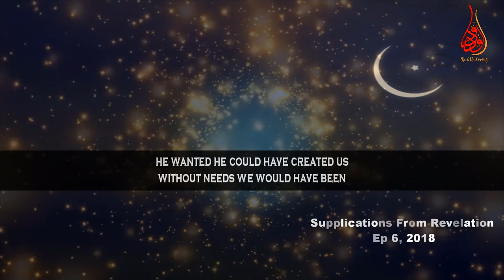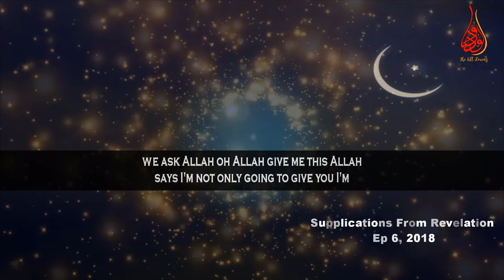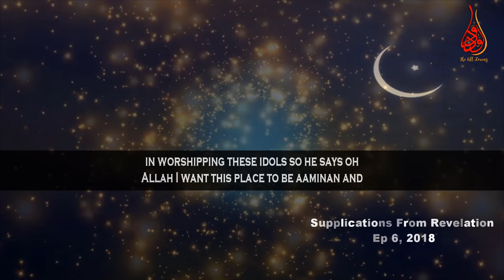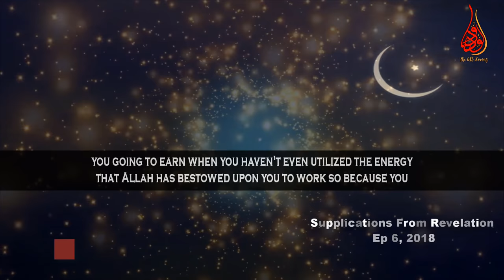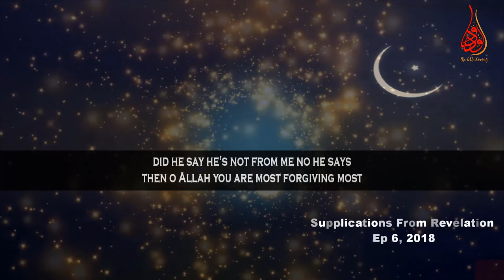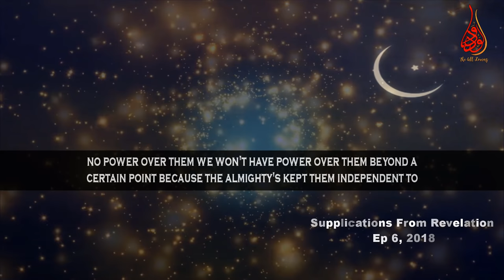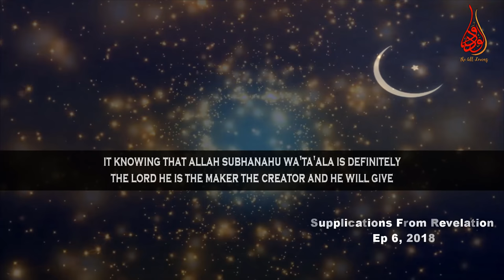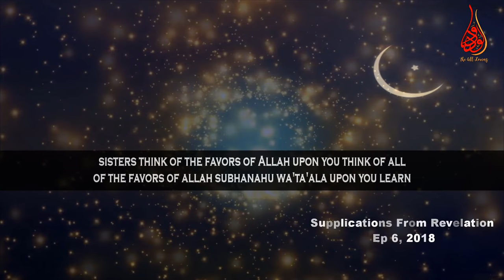Powerful Dua For The Protection Of Family & Peace | Ep #6 SFR | Ramadan Day 6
📌In the episode Number 6 of “Supplications From Revelation” (SFR) Ramadan2018 series MuftiMenk makes mention of duas / Supplications by the prophet Abraham / Ibrahim (A.S) for peace, protection, security, provision, family and Ummah. These duas are given in the following

dua for peace, stability, security and provision by the Prophet Abraham / Ibrahim (A.S)
رَبِّ اجْعَلْ هَٰذَا بَلَدًا آمِنًا وَارْزُقْ أَهْلَهُ مِنَ الثَّمَرَاتِ مَنْ آمَنَ مِنْهُم بِاللَّهِ وَالْيَوْمِ الْآخِرِ
rabbi ijAAal hatha baladan aminan waorzuq ahlahu mina alththamarati man amana minhum biAllahi waalyawmi al-akhir
(2:126)

Dua For halal provision / susteancee by Prophet Mohammed (saw)
للَّهمَّ اكفني بِحلالِكَ عن حرامِكَ ، وأغنِني بِفَضلِكَ عَن سواكَ'
'Allahummak-finee be halaaleka ‘an haraamek, wa ‘aghnenee befaDleka ‘an sewaak'
“O Allah, suffice me with what You have allowed instead of what You have forbidden , and make me independent of all others besides You.”

Prophet Ibrahim’s Dua for the protection of his family and the Muslim Ummah

رَبِّ إِنَّهُنَّ أَضْلَلْنَ كَثِيرًا مِّنَ النَّاسِ ۖ فَمَن تَبِعَنِي فَإِنَّهُ مِنِّي ۖ وَمَنْ عَصَانِي فَإِنَّكَ غَفُورٌ رَّحِيمٌ
Rabbi innahunna adlalna katheeranmina annasi faman tabiAAanee fa-innahu minneewaman AAasanee fa-innaka ghafoorun raheem
My Lord, indeed they have led astray many among the people. So whoever follows me - then he is of me; and whoever disobeys me - indeed, You are [yet] Forgiving and Merciful.
رَّبَّنَا إِنِّي أَسْكَنتُ مِن ذُرِّيَّتِي بِوَادٍ غَيْرِ ذِي زَرْعٍ عِندَ بَيْتِكَ الْمُحَرَّمِ رَبَّنَا لِيُقِيمُوا الصَّلَاةَ فَاجْعَلْ أَفْئِدَةً مِّنَ النَّاسِ تَهْوِي إِلَيْهِمْ وَارْزُقْهُم مِّنَ الثَّمَرَاتِ لَعَلَّهُمْ يَشْكُرُونَ
Rabbana innee askantu min thurriyyateebiwadin ghayri thee zarAAin AAinda baytika almuharramirabbana liyuqeemoo assalata fajAAalaf-idatan mina annasi tahwee ilayhim warzuqhummina aththamarati laAAallahum yashkuroon
Our Lord, I have settled some of my descendants in an uncultivated valley near Your sacred House, our Lord, that they may establish prayer. So make hearts among the people incline toward them and provide for them from the fruits that they might be grateful.